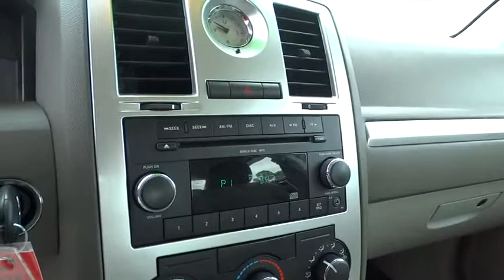2010 Chrysler 300 Wilson, New Bern, Goldsboro, Raleigh, Rocky Mount, NC BH20060A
2010 Chrysler 300
2010 Chrysler 300 4dr Sdn Touring RWD - Stock#: BH20060A - VIN#: 2C3CA4CDXAH112631

Inferno Red Crystal Pearl exterior and Dark Slate Gray interior, Touring trim. Clean, GREAT MILES 69,691! iPod/MP3 Input, CD Player, Rear Air, INFERNO RED CRYSTAL PEARL, Alloy Wheels, Non-Smoker vehicle, Local Trade, Fully Inspected and Detailed, The Chrysler 300 is one of the last of the big, powerful, rear-wheel-drive American four-door sedans, a car for the open road and a long highway. -newCarTestDrive.com. 5 Star Driver Front Crash Rating. CLICK NOW! CHRYSLER 300: UNMATCHED QUALITY: 5 Star Driver Front Crash Rating. 5 Star Driver Side Crash Rating. Approx. Original Base Sticker Price: $27,300*. KEY FEATURES ON THIS 300 INCLUDE: Rear Air, iPod/MP3 Input, CD Player, Aluminum Wheels MP3 Player, Keyless Entry, Remote Trunk Release, Child Safety Locks, Heated Mirrors. Touring with Inferno Red Crystal Pearl exterior and Dark Slate Gray interior features a V6 Cylinder Engine with 178 HP at 5500 RPM*. Non-Smoker vehicle, Local Trade, Fully Inspected and Detailed. CHRYSLER 300: BEST IN CLASS: Shoppers who desire a comfortable, distinctly American sedan would do very well to put the 300 on their list. -- Consumer Guide. WHO WE ARE: One of the top Honda dealerships in Eastern, NC, Bob Barbour Honda has joined the Hendrick Automotive Group team as the new Barbour-Hendrick Honda Greenville. We have a caring and courteous staff that strives to always be professional and service your needs as the customer both today and tomorrow! If you happen to be in the market for a new or used car, then feel free to pay us a visit! We're always happy to answer any questions you might have and set up a test drive. The price does not include tax, tag, dealer administration fee of 649.00 and dealer installed accessories. Pricing analysis performed on 10/14/2015. Horsepower calculations based on trim engine configuration. Please confirm the accuracy of the included equipment by calling us prior to purchase.